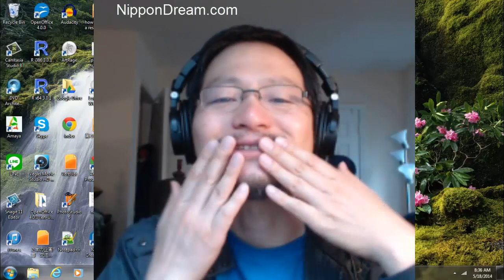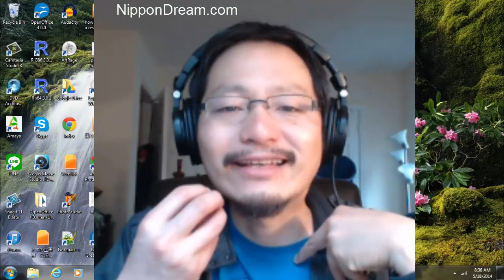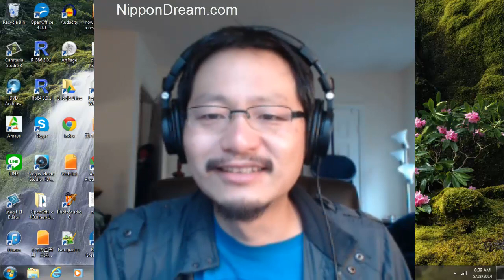英語ネイティブ発音を明瞭に出すコツ わざと笑いながら発音する＋「え」の口の方を保つ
英語喉の授業の感想を聞かせていただいたと同時に、授業中に使ったコツの二つをデモさせていただきました。一つは笑いながら発音練習をすることで、明瞭な喉の奥からの声を出すこと。もう一つは、顔を「え」のときの口で保ちながら、発音することです。